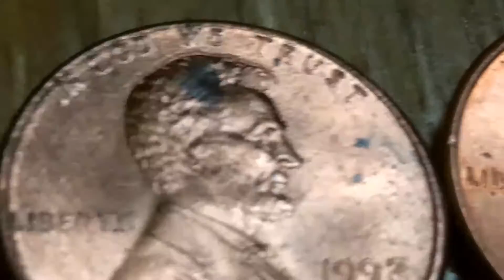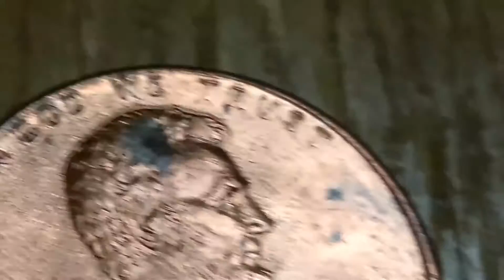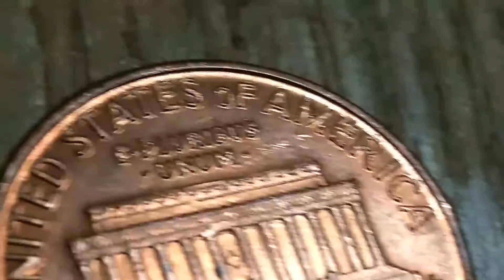1992 penny double on one cent